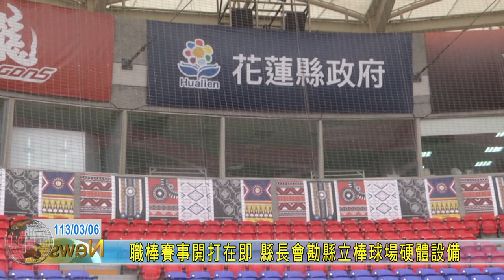20240306 01 職棒賽事開打在即 縣長會勘縣立棒球場硬體設備